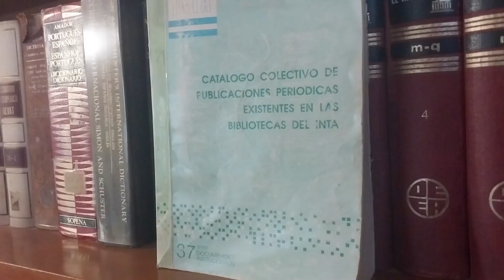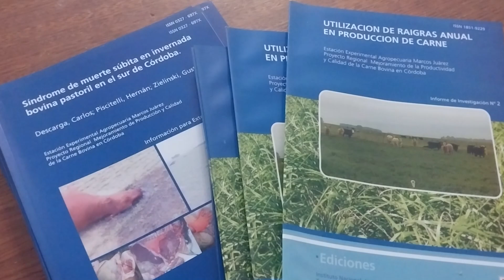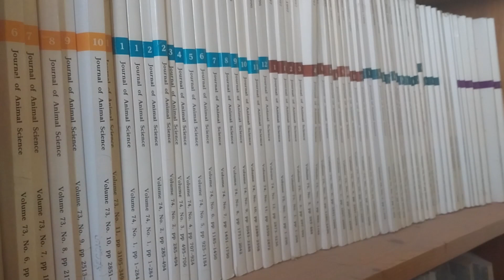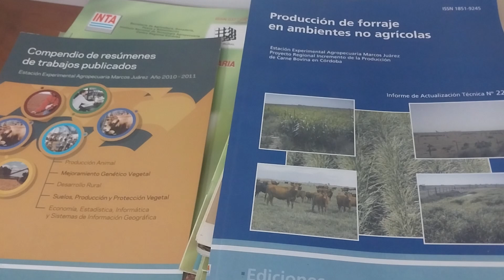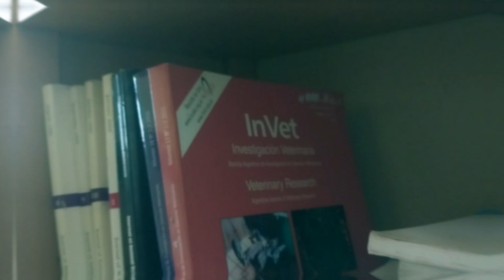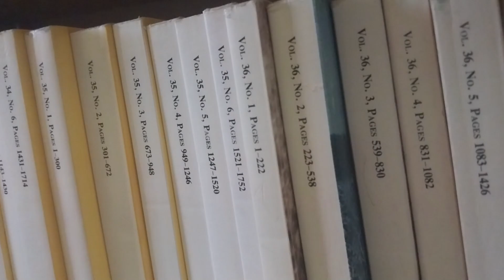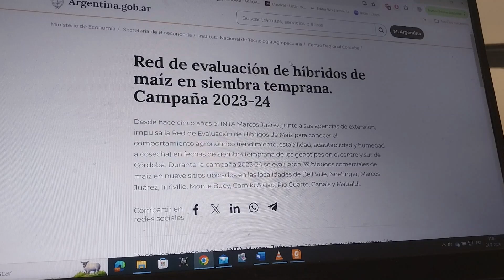Los profesionales del agro con Jesús Castrillo